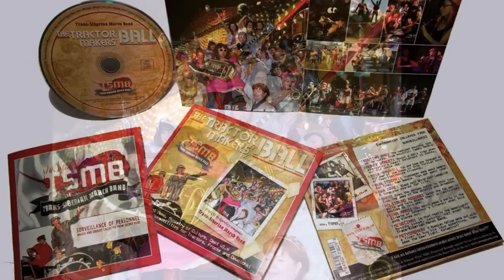Gorky Street Slide Show - The Tractor Maker's Ball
Slideshow from The Trans-Siberian March Band, music Gorky Street from The Tractor Maker's Ball